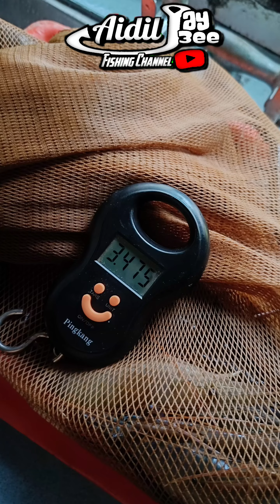Part 2 Mancing Udang Galah Sungai Sedili Kecil Menyusuri Sungai Sedili Kecil Menuju Sungai Bahan.